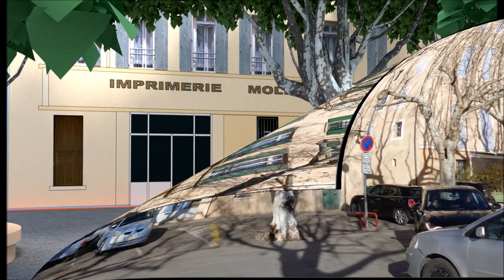Aménagement Terreau Manosque